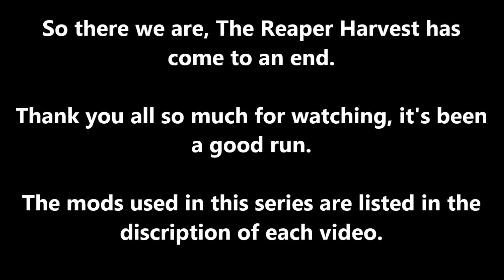Civilization Effect - The Reaper Harvest Pt19 (Final): Direct Control Assumed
After numerous XCOM squads, stealth bombers and nuclear missiles, all the major races on the map have been eradicated. The Reaper Harvest is over, and its time to return to Dark Space to await the next cycle...

Thank you all so much for watching this series, its been great fun to make and I hope you enjoyed watching. So what do you want to see next?

Mods used:
BNW Mass Effect Mod Pack
Game Options
Quick Turns
Empire Happiness (BNW)